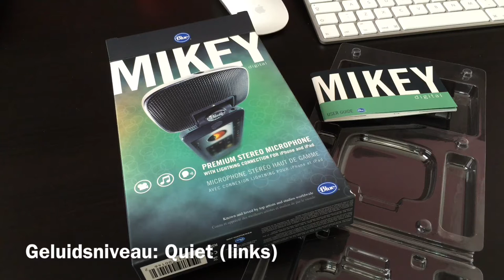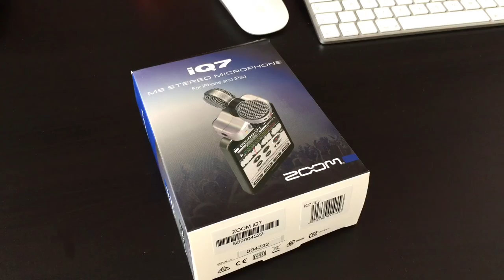Welke iPhone plug-in microfoon werkt het beste?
- Volstaat de ingebouwde microfoon van je iPhone? Of is het handig om een extra plug-in microfoon te gebruiken als je bijvoorbeeld een Periscope uitzending gaat maken en je telefoon op een wat grotere afstand houdt dan recht voor je neus? Of als je gewoon even een video on-the-go maakt met je iPhone? Dan is het niet handig om een dasspeldmicrofoon te gebruiken, maar heb je liever een plug & play microfoon die in je broekzak past. Bekijk de test waarin ik 4 plug-in microfoons voor je heb uitgetest, waarbij ik steeds op een meter afstand van mijn iPhone stond.

Noortje Janmaat van Verdienen met VIDEO leert zelfstandig ondernemers, zoals coaches, trainers en adviseurs, hoe ze met hun eigen iPhone video's maken, zodat ze online beter zichtbaar worden en gemakkelijker klanten krijgen.